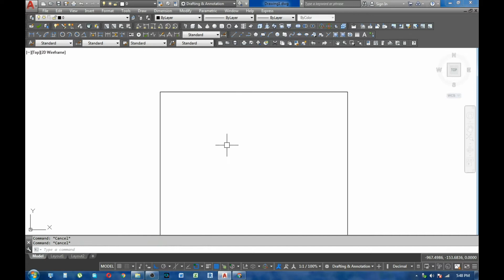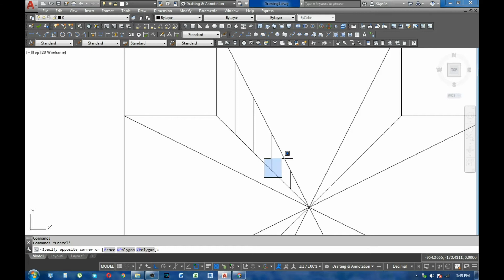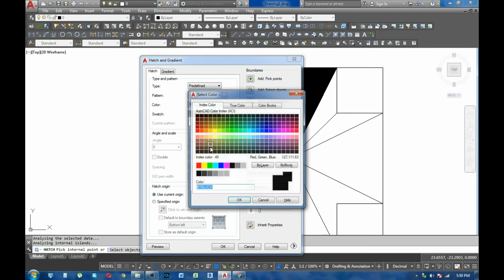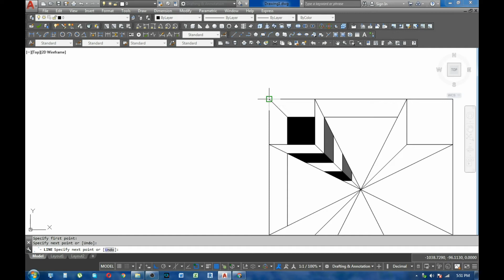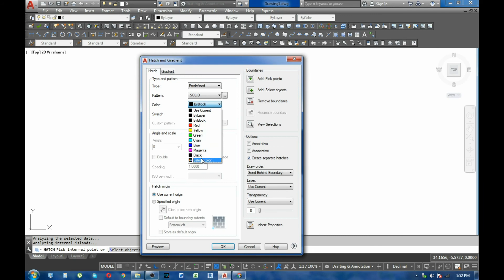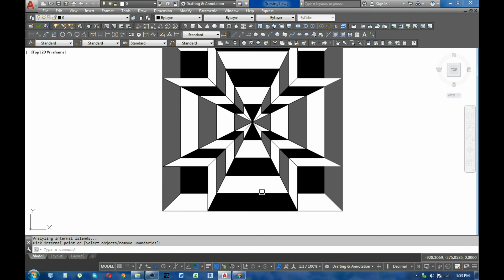3d optical illusion art video 4